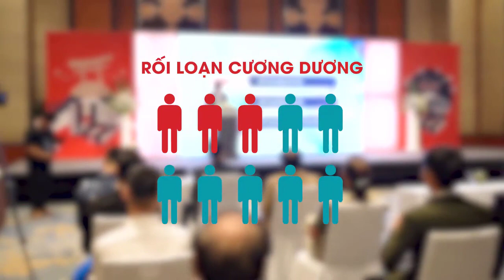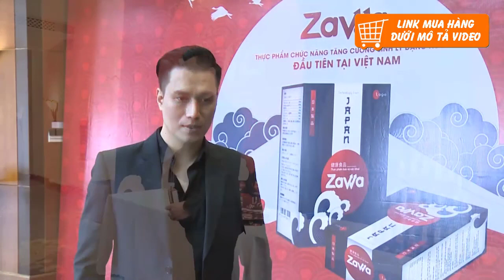Zawa chính hãng | Nước tăng cường sinh lý Zawa có tốt không, mua ở đâu, giá bao nhiêu ?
Lễ ra mắt sản phẩm nước uống sinh lý Zawa, đây là sản phẩm nước tăng lực, giúp tăng cường sinh lý nam đầu tiên tại Việt Nam được bào chế thành công từ các tinh chất quý hiếm trong sâm Macca .
Buổi ra mắt sản phẩm Zawa có sự góp mặt của bác sĩ  Nguyễn Khắc Lợi giám đốc bệnh viện nam học và hiếm muộn Hà Nội . Ông phân tích thành phần , công dụng của Nước uống zawa , đánh giá nước sinh lý zawa có tốt không , hiệu quả thế nào ?
Ngoài ra sự góp mặt của các nghệ sĩ nổi tiếng như  : ca sĩ Tuấn Hưng, diễn viên Việt Anh ,… cùng nhiều ngưởi nổi tiếng khác.
Zawa sẽ là sản phẩm đáng để các bạn tìm hiểu trong thời gian tới đây .